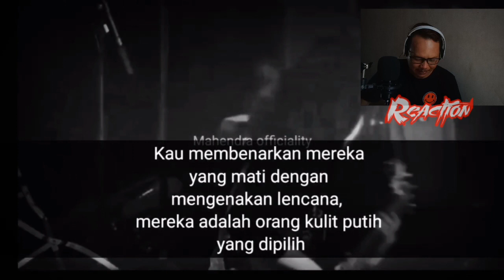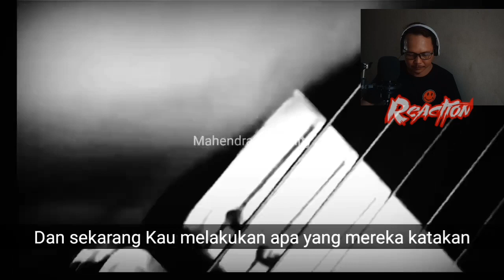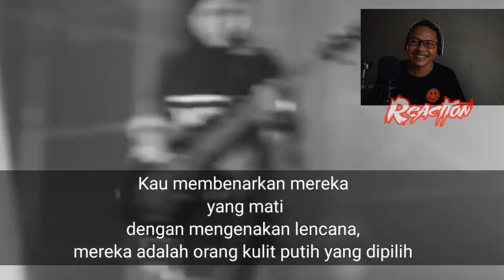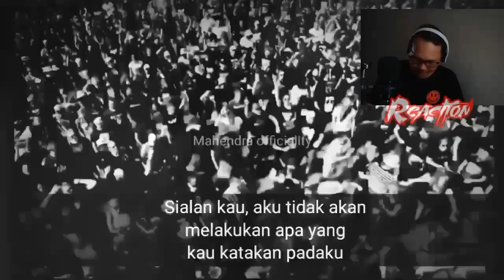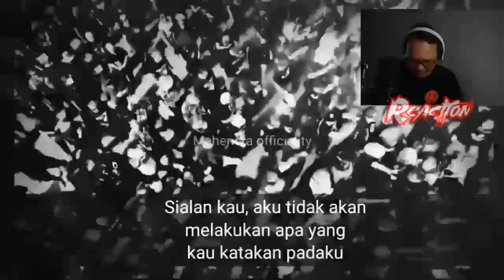VOB 👑REACTION//(cover) INI TERLALU KERAS ??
Video reaction vob cover killing in the name
keras epic dan bersemangat

semoga terhibur dengan reaction nya
 dukung terus chanel nya agar lebih baik lagi
terima kasih